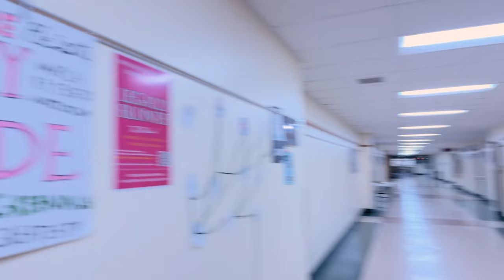GHS Theatre Presents, Legally Blonde the Musical!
Check out this trailer by GHS student and musical cast member, Paisley Clement, with support from district partner Dan Kallenberger!

Tickets for the GHS Spring Musical, LEGALLY BLONDE are now on sale. This high-energy, super-fun musical is based on the hit movie and features a cast of 53 amazing students, 2 dogs(!), a crew of 25 students and tons of fun dance and musical numbers.  for our five exciting public shows.  Purchase online for the best availability – tickets at the door will be limited to what's left! Ticket charge: $12 for Adults, $10 for Students and Seniors.

Show dates/times:
Friday, March 8 at 7:00 p.m.
Saturday, March 9 at 7:00 p.m.
Sunday, March 10 at 2:00 p.m.
Friday, March 15 at 7:00 p.m.
Saturday, March 16 at 7:00 p.m.
PLEASE NOTE:  This show is rated PG-13. Some material in LEGALLY BLONDE may not be appropriate for students 12 and under.